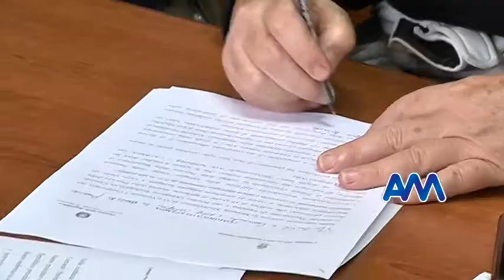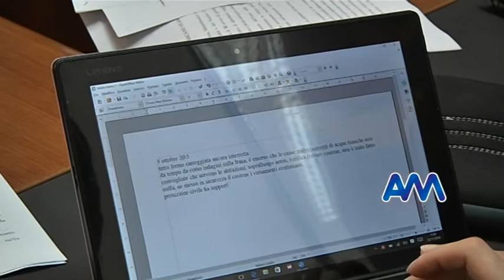Frana di Letojanni, dieci avvisi di garanzia